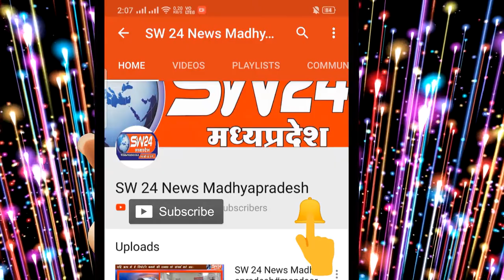Betma | SW 24 News Madhyapradesh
बेटमा में भागवत कृपा सेवा समिति के तत्ववाधान में पंडित लोकेशानंद महाराज धुरेरी वाले के सानिध्य में घाटा बिल्लौद के राधा कुंज गार्डन मे 11 युगलों का निःशुल्क सामूहिक विवाह सम्मेलन किया गया। बेटमा से राजेंद्र सूर्यवंशी की रिपोर्ट